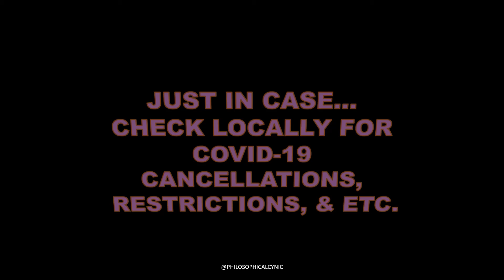Ford Mustang Day, BLAH BLAH BLAH Day & MORE APRIL 17 National & International Days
Daily List of National & International Day Update, April 17
For those who celebrate it, Happy Easter & have a blessed day!